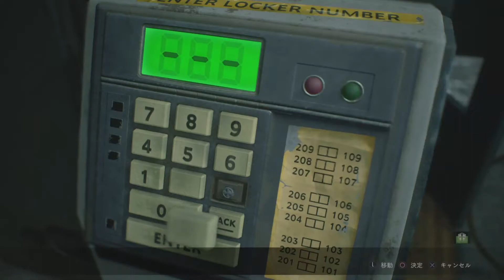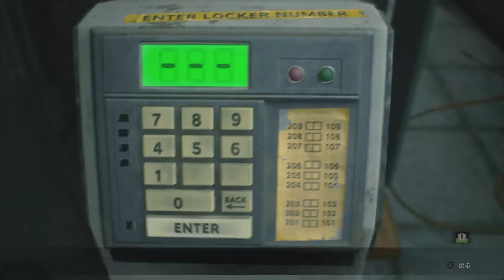自ら難易度を上げ過ぎたビビりがクリアするまで【バイオハザード RE:2 Z Version】【レオン編 2ND STORY】【PS4 Pro】#4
鬼ごっこは慣れたけど、目の前に出てくるのはやめてほしいな